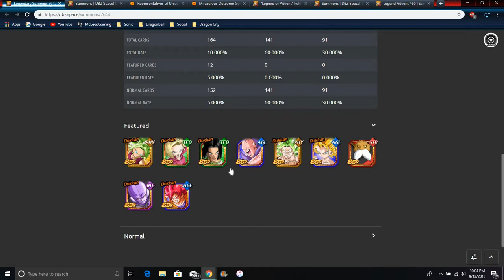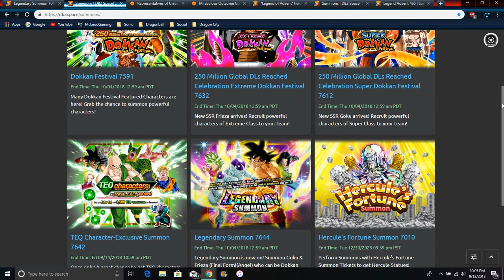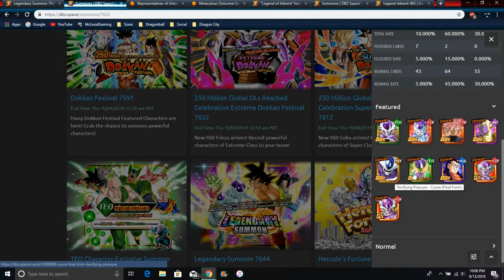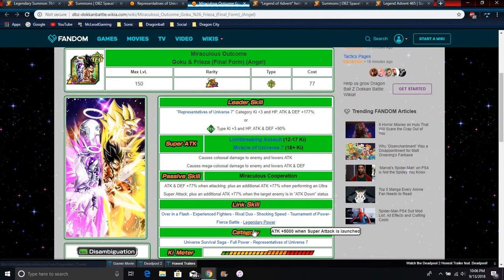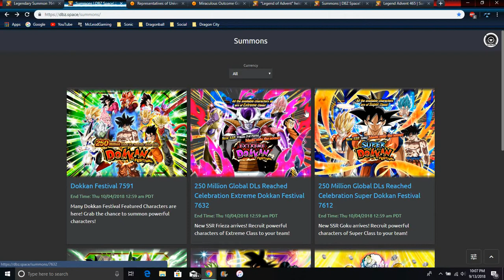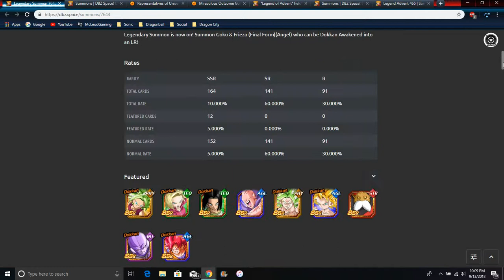Why You Should Not Summon On The LR Goku & Frieza Banner PLEASE DONT DO IT DBZ Dokkan Battle